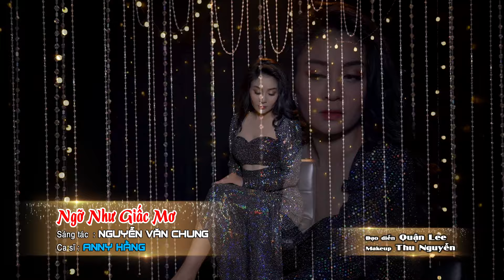Cực Phẩm Cha Cha Cha SÔI ĐỘNG - Như Vẫn Còn Đây | LK Cha Cha Cha Chọn Lọc Hay Nhất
Chào mừng cách bạn đến với Sóng Xanh Music Với Đủ Thể Loại Từ Nhạc Trẻ Sôi Động Remix Đến Nhạc Sống Trữ Tình, Nhạc Sống 8x9x Đời Đầu, Đến Với Kênh Sẽ Giúp Bạn Thư Giản Thoải Mái Sau Những Giờ Làm Việc Mệt Mỏi.
Tracklist:
00:00:00 - Như Vẫn Còn Đây - Anny Hằng
00:03:31 - Hoang Mang - Kiều Trang
00:07:29 - Ngỡ Như Giấc Mơ - Anny Hằng
00:10:55 - Tình Khúc Vàng - Kiều Trang
00:14:57 - Không Cần Phải Hứa Đâu Em - Kiều Trang
00:19:55 - Nữa Vầng Trăng  Trang Trần
00:24:38 - Về Đây Em - Trang Trần
00:28:49 - Khó - Kiều Trang
00:32:35 - Cafe Đắng Và Mưa - Kiều Trang
00:36:30 - Yêu Anh Dài Lâu - Trang Trần
00:40:14 - Ước Gì - Hương Giang
00:45:12 - Dịu Dàng Đến Từng Phút Giây - Kiều Trang
00:48:29 - Tình Em Là Đại Dương - Hương Giang
00:52:29 - Người Ấy - Kiều Trang
00:56:31 - Đành Nói Lời Chia Tay - Anny Hằng
01:01:49 - Đôi Mắt - Kiều Trang
01:06:47 - Tìm Lại Bầu Trời - Kiều Trang
01:10:25 - Để Mai Có Nhau - Hương Giang
01:14:00 - Vì yêu - Hương Giang

Bản Quyền Thuộc: Công Ty CP Truyền Thông Sky - Do not Reup